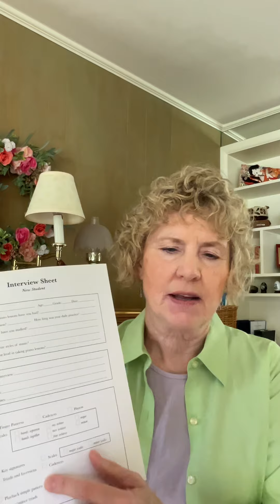WHAT I DO WITH A NEW STUDENT PROSPECT/Instant Organization for Your Studio/Amazon * Quick Tips #207